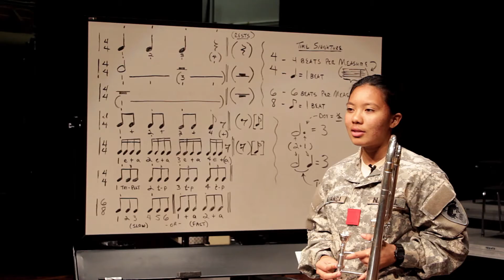Aloha from NMMI 2017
New Mexico Military Institute is a state supported, co-ed military high school and junior college located in Roswell, NM.